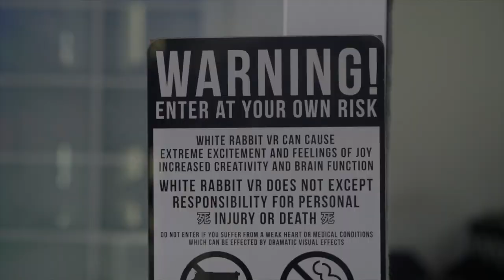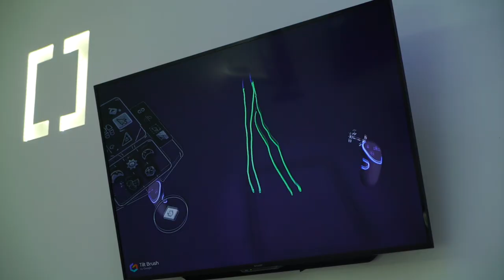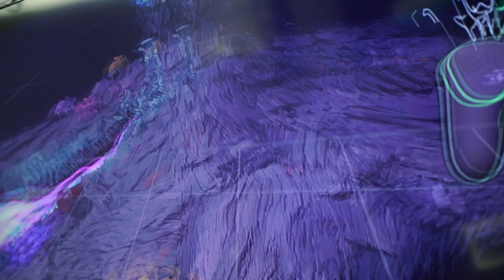Artist Nova Hissy Paints in VR | Art in Reality : A Nymph's Utopia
Since the dawn of consciousness, humans have been limited in our ability to express our understanding of reality by the 2-Dimensional canvasses at our disposal. This ability has progressed little since the explosion of Cave Art, the first expressive stamp of self-awareness on rocky walls.

Until now.

When our friends at White Rabbit VR invited our Resident Artist to enter Virtual Reality and use the Tilt Brush program, we were all excited.

Nova Hissy’s eyes lit up.

Nova is an artists in everything she does. From abstract painting to architectural drawing. Graphic design to the precision of her poetry. Her fingertips are so full of magic, she makes the Touch of Midas look clumsy.
Cack-handed, even. Our little artist was to become a creative-psychonaut.

Jettisoned into an alternate reality and carve out her cosmic wisdom in another dimension.

The process itself would shatter her perception of what is possible. Bend her concept of reality. Test the very notion of Art itself. Blur the distinction between herself and The Creator.

Like earthly handlers, we were powerless, mere mortal observers, to an artistic angel’s personal Space Odyssey.

“Ground Control to Major Hissy, Take Your Paintbrush And May Gods Love Be With You.”

This short film is the cosmic result of sending an Artist into another dimension.

A Nymph’s Utopia.

- This video was shot, produced and edited by Genesis Creative Centre.